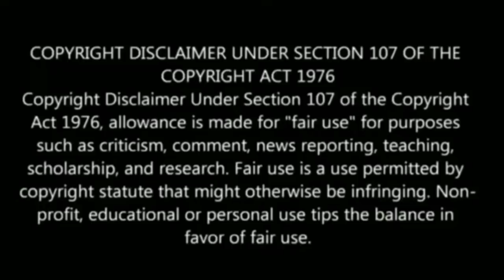நாளை எச்சரிக்கையான அமாவாசை ! 2 பொருள் வைத்து பூஜை செய்தால் ! உங்கள் விதியை மாற்றி விடும் !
For advertisement

Raasi Palan

Like பண்ணுங்க
shareபண்ணுங்க
subscribeபண்ணுங்க